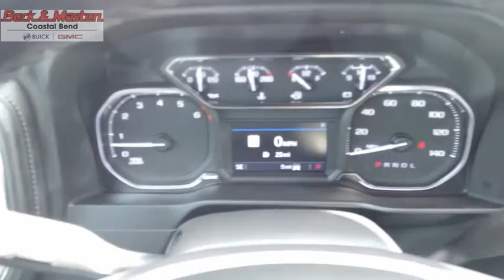2022 GMC Sierra 1500 Limited G127316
2022 GMC Sierra 1500 Limited SLT